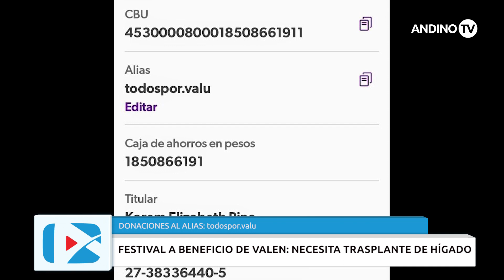Gran Mendoza - Festival a beneficio de Valen: necesita trasplante de hígado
Valentín tiene 1 año y 10 meses y padece una enfermedad llamada Atresia de Vías Biliares. Necesita un trasplante de hígado y su mamá será la donante. Para ello, ambos deben necesitan solventar los gastos en Buenos Aires, en donde se lleva a cabo el tratamiento.

Ambos se encuentran en aquella provincia desde enero del 2023 a la espera de un trasplante de hígado en el hospital Garraham. La situación económica actual de ellos se está haciendo cada día más difícil, ya que no cuentan con obra social. Por eso desde la academia de danza Él Ole de Triana se está organizando un Festival a Beneficio con músicos y academias de danzas invitadas. Será el próximo 7 de mayo a las 14:30 en el Teatro Imperial de Maipú.

Si querés ser parte de este show o deseás colaborar, comunicate al 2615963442 o podés enviar tu donación al alias: todospor.valu